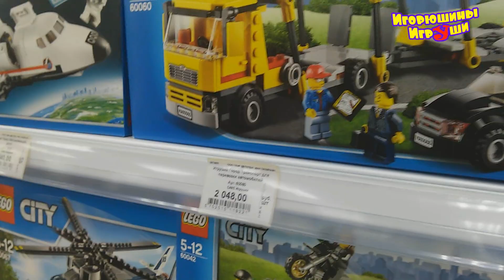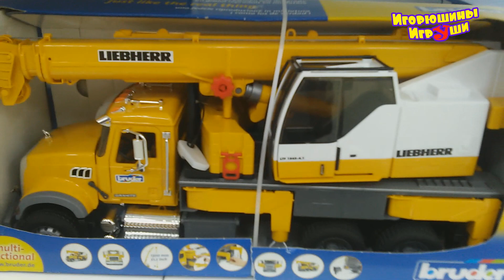Игрушки для детей. Идем за игрушками в детский магазин Kids shopping trip for toys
Привет, ребята! В этой серии Игорюша идет в магазин игрушек за машинкой. Выбор игрушки было достаточно быстрым. Кстати, детский магазин очень маленький, но удаленький.Kids shopping trip to toys store
Спасибо большое за просмотр, нашего канала!
Thanks а lot for watching our channel!
Thanks
Другие видео можно посмотреть здесь:
More videos can be found here: